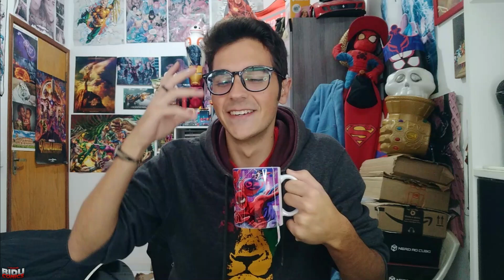POR QUE ISSO TÁ ACONTECENDO?! - REACTION & REVIEW sobre os eps 1x03 e 1x04 de Heartstopper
EaE, meus heartbidus! Hoje estou aqui para reagir e comentar sobre o terceiro e quarto episódio da 1º Temporada da adaptação do quadrinho de Alice Oseman que conta a história de Nick & Charlie!